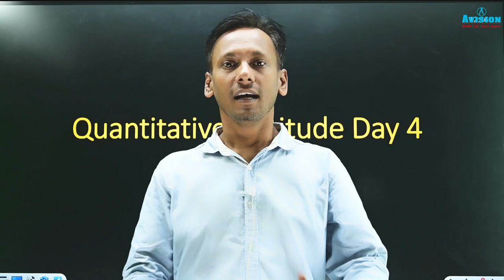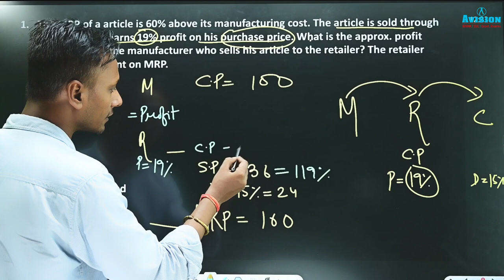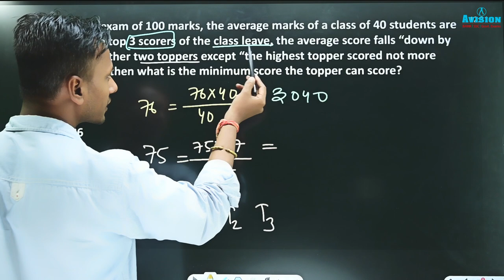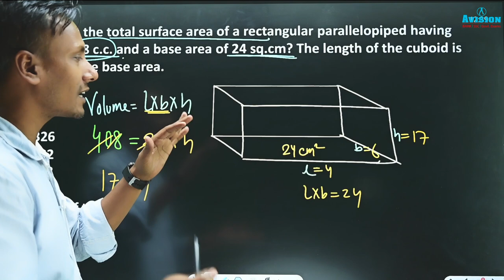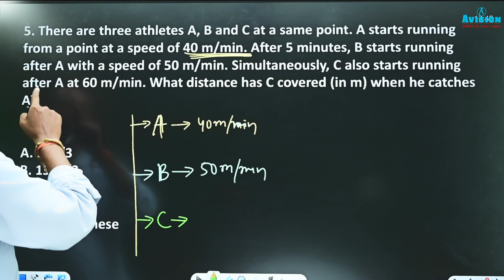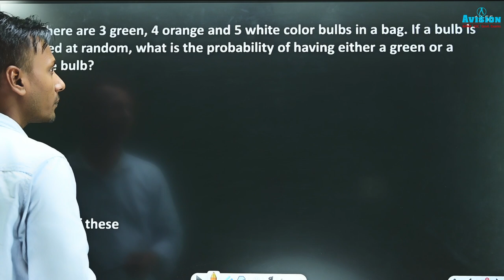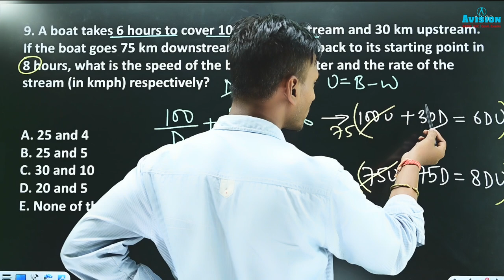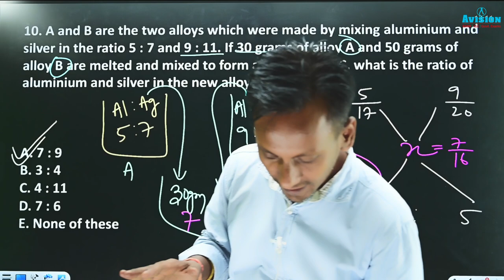RRB PO Clerk 2023 I Quant day 4 I 30 Days Crash Course I By Pawan Sir I Avision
Helpline number :-
➤आप हमें व्हाट्सएप भी कर सकते हैं।